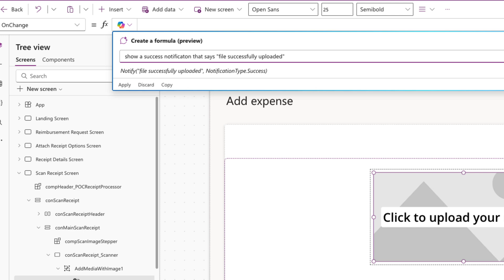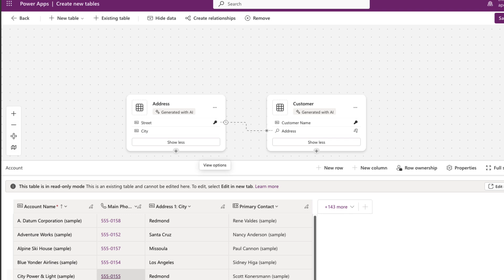Power Apps Pulse March 2025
In this episode of Power Apps Pulse, we’re diving into the latest incremental improvements to the Power Apps maker experience. Here’s what’s new:

✨ Drag & Drop in the Tree View – Easily reorder screens and controls with a simple drag-and-drop action. No more moving things one position at a time!

🤖 Copilot Formula Enhancements – Copilot now helps with Canvas-specific Power Fx functions like Navigate, Notify, User, Set, and more!

📊 Full Editing in Data Workspace – Say goodbye to “read-only” restrictions! Now you can fully edit existing tables right in the Data Workspace for a smoother data management experience.

🔗 Stay Updated – Check out the Power Apps Monthly Blog for even more updates! 👉 aka.ms/NewInPowerApps